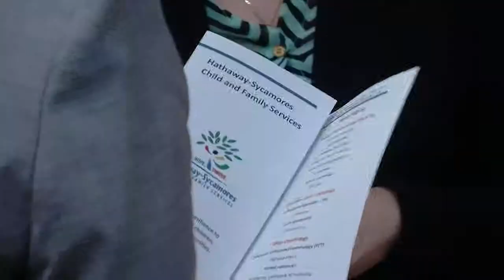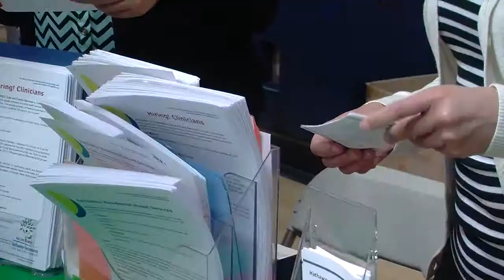College of the Canyons 2015 Job and Career Fair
Close to 90 employers helped make College of the Canyons Job and Career Fair the largest it’s been in eight years.